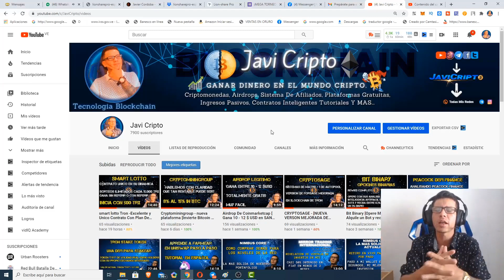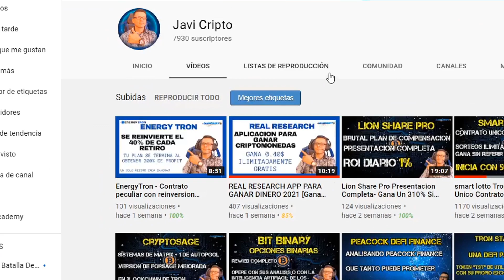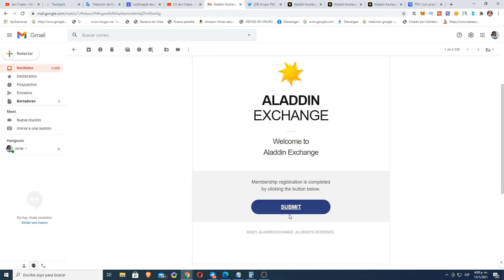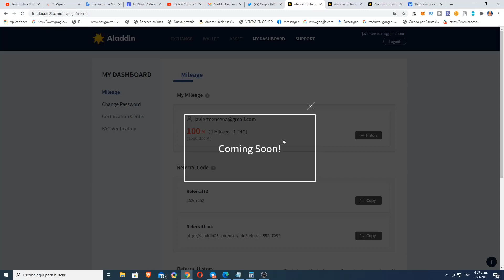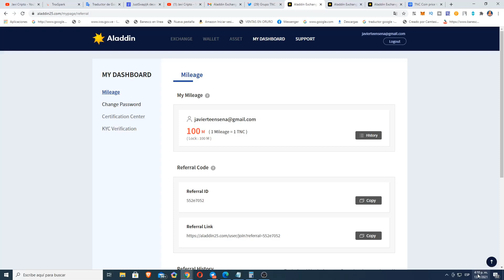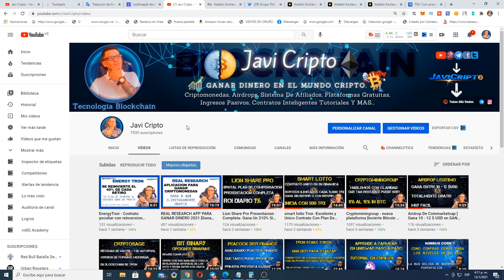GANA 6$ Dólares GRATIS En CRIPTOMONEDA TNC Con AIRDROP DEL EXCHANGE ALADDIN 😱🚀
Aladdin Exchange - En esta oportunidad te invito a participar en este Airaros que esta muy interesante y me parece una excelente oportunidad para ganar dinero gratis en el token TNC, a continuación links de interés:

OTROS👨🏻‍💻💸💰

COMENTAR CRITICAS CONSTRUCTIVAS☺️✌🏻
Etiquetas!!
JaviCripto